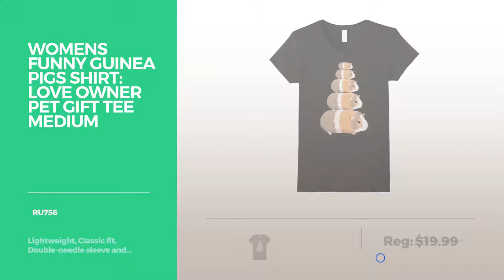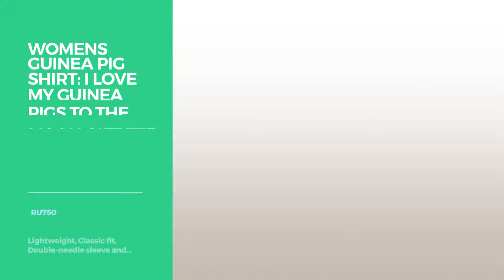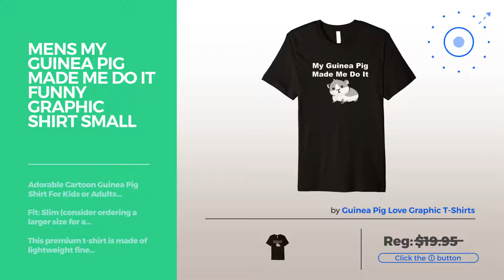Top 12 Tees By Guinea Pig Shirts // Graphic T-Shirts Best Sellers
Are You a guinea pig shirts Fan? Here are the Best Graphic Tees ever!
unisex-child Bae of Pigs Guinea Pig T-Shirt 12 Silver of Pigs Guinea Pig T Shirt 12 Silver

Mens Funny Guinea Pig Shirt: Warning Pet Owner Gift Tee 2XL Navy Pig Shirt: Warning Pet Owner Gift Tee 2XL Navy

Womens Funny Guinea Pigs Shirt: Love Owner Pet Gift Tee Medium Black Guinea Pigs Shirt: Love Owner Pet Gift Tee Medium Black

Mens Funny Guinea Pig Shirt: I Must Go Pet Owner Gift Tee Small Dark Heather Pig Shirt: I Must Go Pet Owner Gift Tee Small Dark Heather

Womens Guinea Pig Shirt: I Love My Guinea Pigs To The Moon Gift Tee Medium Navy Shirt: I Love My Guinea Pigs To The Moon Gift Tee Medium...

Mens Guinea Pig Hair Don't Care Shirt: Funny Pet Owner Gift Tee Medium Black Hair Don't Care Shirt: Funny Pet Owner Gift Tee Medium Black

Mens World's Best Guinea Pig Dad Tshirt Small Kelly Green Guinea Pig Dad Tshirt Small Kelly Green

Mens Cute T shirt Guinea Pigs Make Me Wheek In The Knees Medium Brown Guinea Pigs Make Me Wheek In The Knees Medium Brown

Mens Cute T shirt Guinea Pigs Make Me Wheek In The Knees Medium Pink Guinea Pigs Make Me Wheek In The Knees Medium Pink

Mens It's Guinea Pig O'Clock Somewhere T-Shirt 2XL Purple Pig O'Clock Somewhere T Shirt 2XL Purple

Womens Guinea Pigs Are Like Potato Chips T Shirt Small Baby Blue Pigs Are Like Potato Chips T Shirt Small Baby Blue

Mens My Guinea Pig Made Me Do It Funny Graphic Shirt Small Black Pig Made Me Do It Funny Graphic Shirt Small Black

Try also: Unisex-childBae,